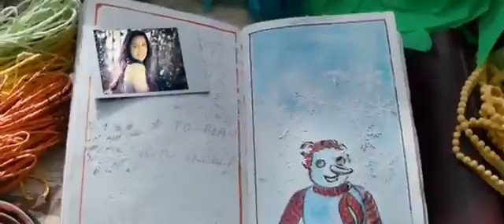New song- Ek Villian.mp4